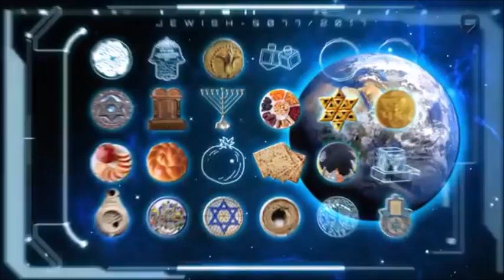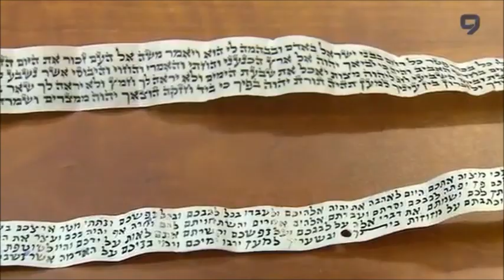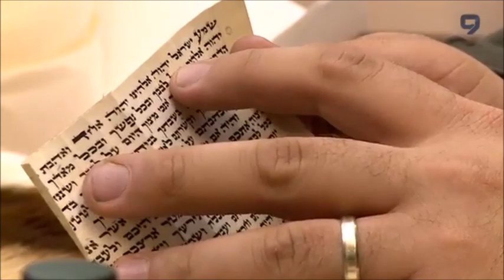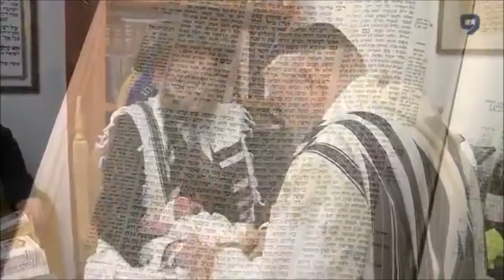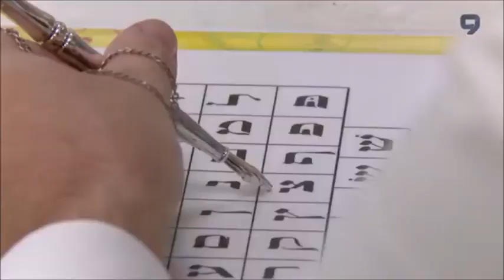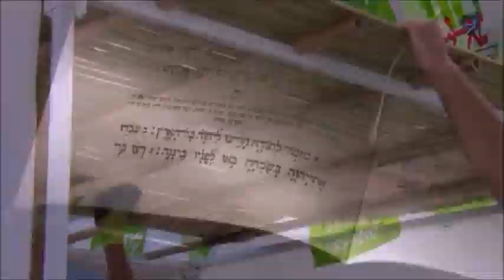Традиционные еврейские профессии.